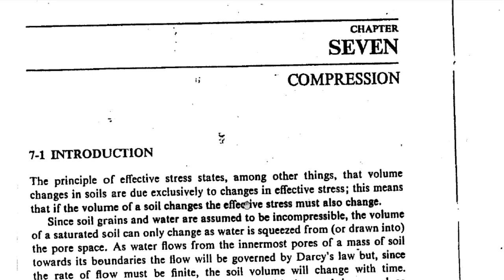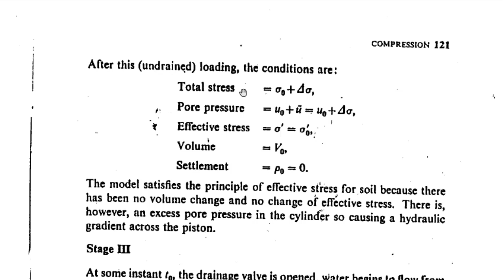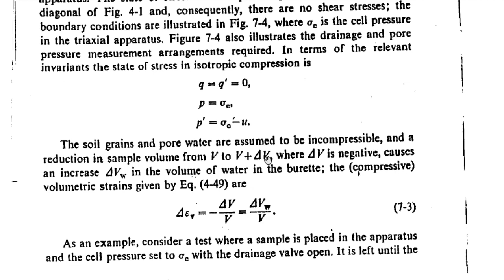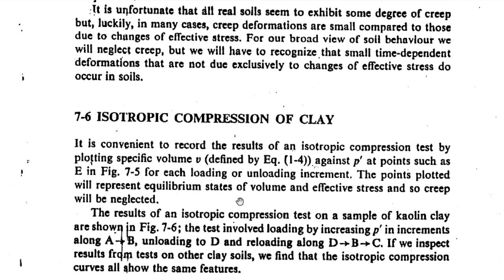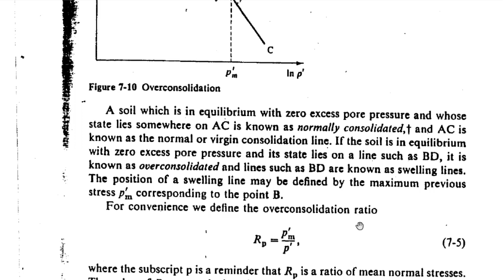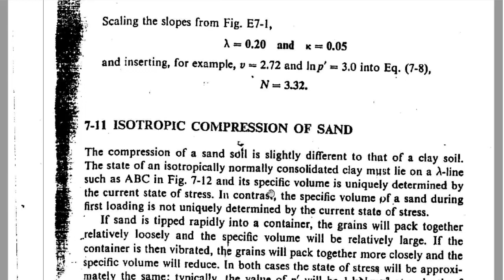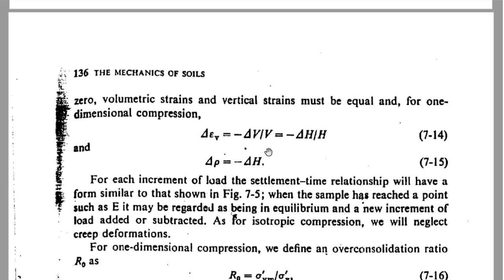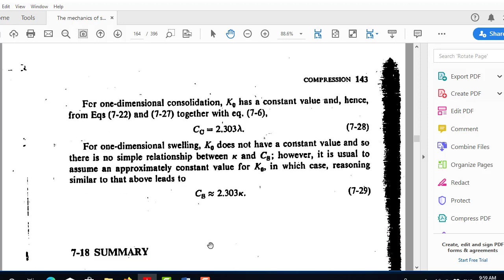Soil Compression (Advanced Soil Mechanics Ch7)